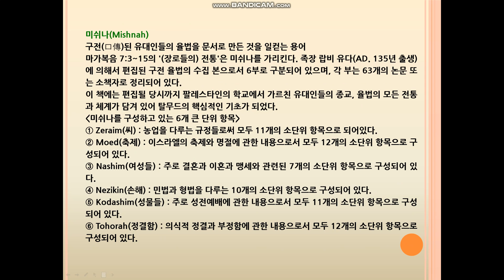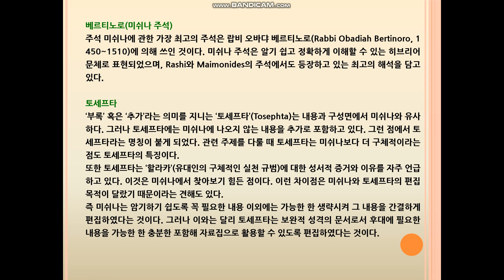10. 율법과 율법해석서